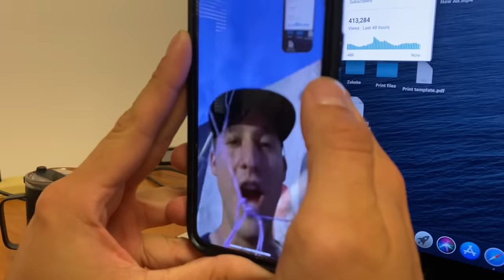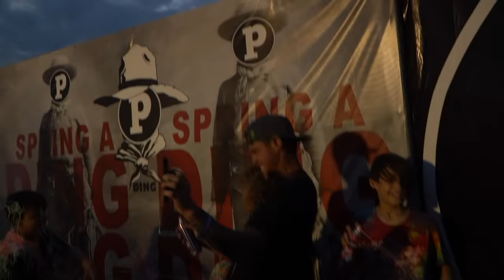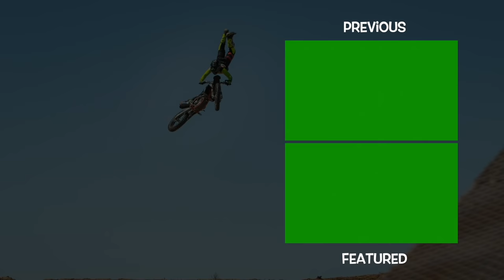RONNIE MAC & JOE ALESSI POACH THE PIT BIKE RACE!!! 1 Million Subs Celebration!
We couldn't have celebrated 1 million subscribers any better way than at the motocross track with our fans!